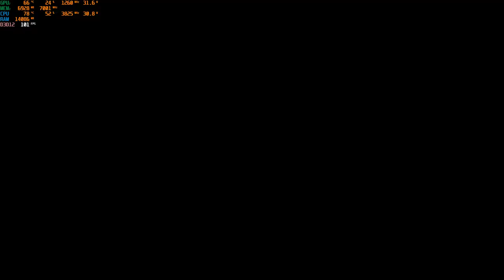Cyberpunk 2077 játék FSR 3 képkocka generálással ROG G733QS RTX 3080 laptoppal!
Cyberpunk 2077 Phantom Liberty FSR 3 képkocka generálással ROG Strix G733QS laptoppal fps benchmark és gameplay. Köszönöm, hogy megnézed!
Kommentár a videó közben!

A GPU HASZNÁLAT a bal felső sarokban látható.

Rögzítve: Nvidia gyári szoftverével.
Operációs rendszer: WINDOWS 10 home 64bit

VEZÉRLŐK: Nvidia 546.17 WHQL

Monitorozáshoz használt programok:
Msi Afterburner a CPU / sebességfrekvencia számára

HŰTŐ: Rog Strix Scar G733QS gyári hűtőmodulja folyékony fém pasztával.
RAM: 2x16 GB Samsung 3200 MHz
Tápegység: ROG 240W
GPU: RTX 3080M 130W TGP 16 gb vram
SSD: Nvme SSD 1 TB

Köszönöm, hogy nézted. És vásárolj nekem egy sört vagy kávét, ha szeretnél. :)

Ethereum cím: 0xc5b2e01F3ba2375C19aD5c0763eB1687889d6C81